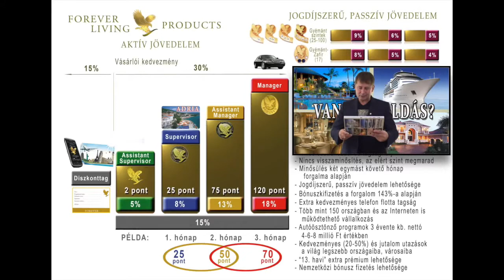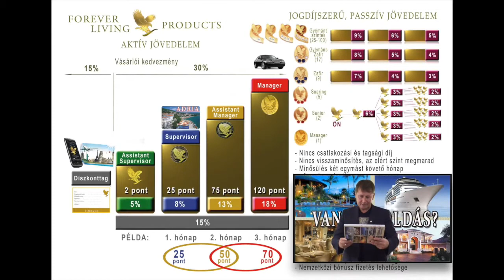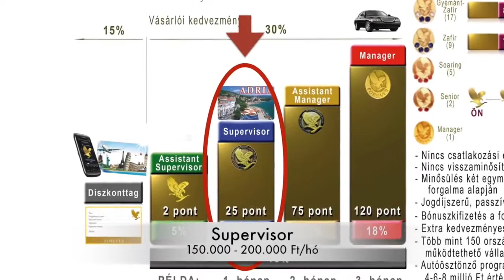Varga Róbert FLP marketing terv 3 percben